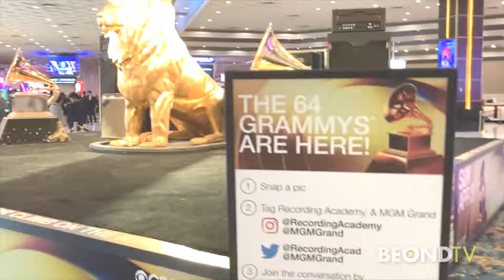Vegas Hot List: Our favorite GRAMMY moments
This week's Vegas Hot List takes a look back at our favorite moments inside this year's GRAMMY Awards in Las Vegas! Plus, meet Edgar! He's part of the award-winning team of "connection concierge" at Pepper in Resorts World!

Find Pepper online at PepperTogether.com or check out their amazing one-of-a-kind store or even host an epic party there! Details online.

More "Lights, Camera, Vegas" on BEOND.TV or on any of our streaming platforms.